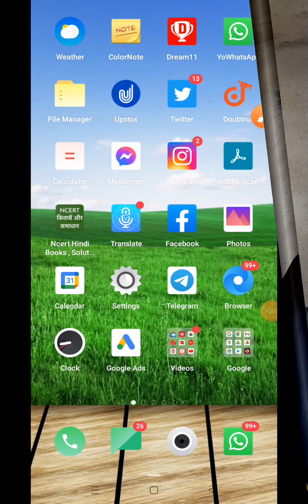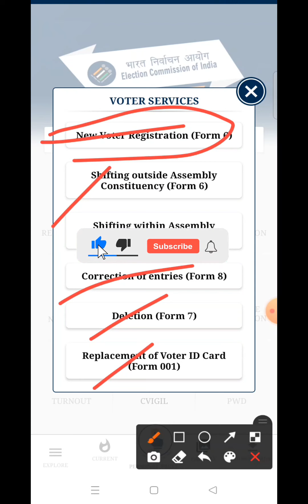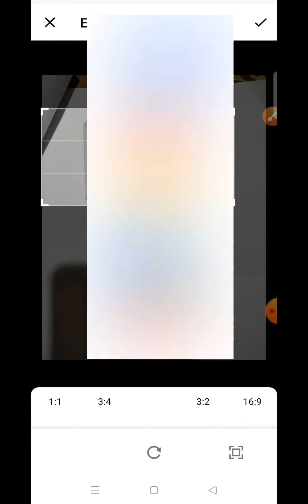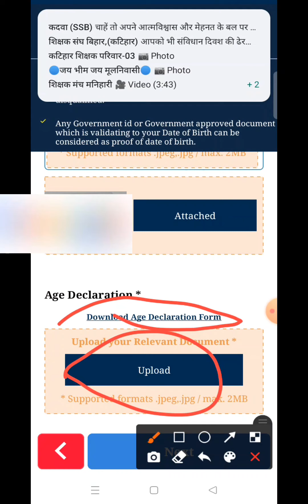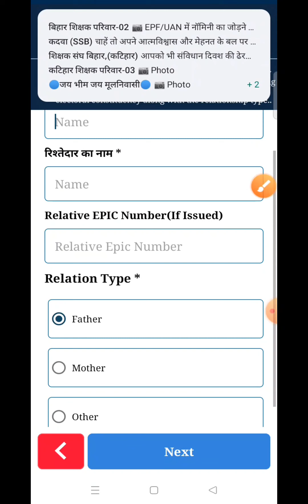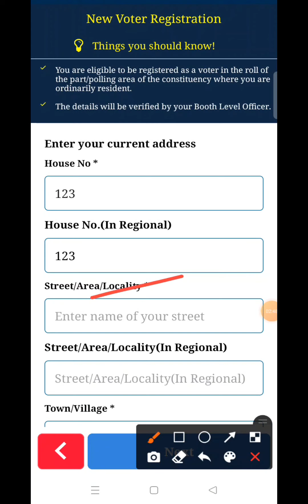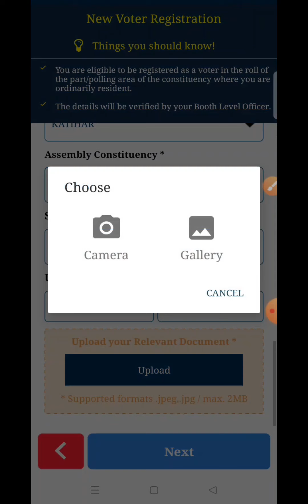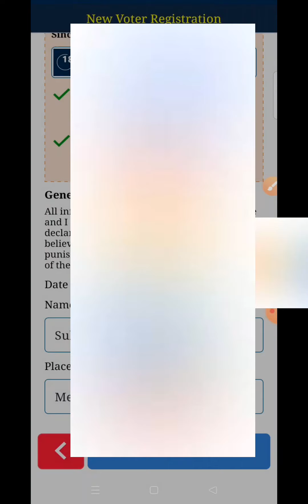voter list me name Kaise jode online। voter helpline se form 6 kaise bhare। voter list name add Kare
About this Video:- Dosto is video me Maine aapko vote list me new name kaise jodne online ke liye online  jankari diya h ummid hai aapko ye video pasand aaya hoga

Voter list me new name Kaise jode Online 2021
@Solution Kalam
वोटर लिस्ट में नया नाम कैसे जोड़ें 2021
Voter list Download 2021
panchayat election 2021 voter list
online voter list me apna name jode

Voter list me New Name Kaise jore
वोटर लिस्ट में नया नाम कैसे सामिल करें आनलाइन 2021

form 6 kaise bhare online, voter list me apna name kaise kaise jode online,
kalamtechnical , solusan kalam
 Voter list me New naam Kaise jode online
voter Helpline App se apply Kaise Karen
how to use voter Helpline App
voter Helpline App se Voter List me name Kaise jode
voter Helpline se Voter ID Card Correction Kaise Karen, form 6 online Apply